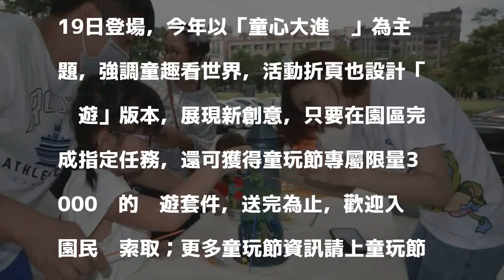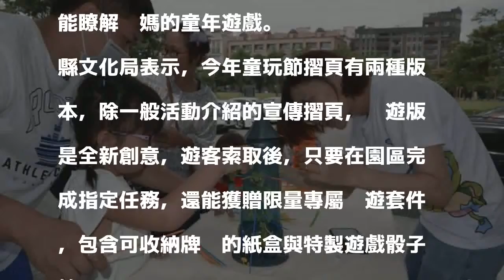童玩節新創意 活動折頁變身桌遊 入園即可索取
［記者游明金／宜蘭報導］「活動折頁也能變遊戲道具！」童玩節將於7日至8月19日登場，今年以「童心大進擊」為主題，強調童趣看世界，活動折頁也設計「桌遊」版本，展現新創意，只要在園區完成指定任務，還可獲得童玩節專屬限量3000份的桌遊套件，送完為止，歡迎入園民眾索取；更多童玩節資訊請上童玩節官方網站

發表評論評論如下。